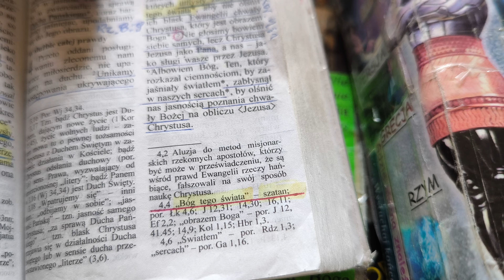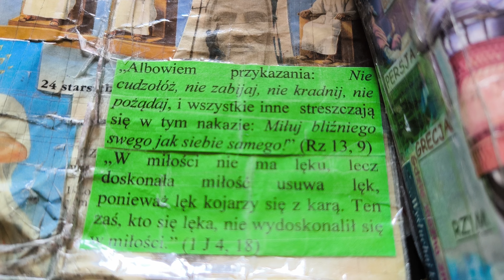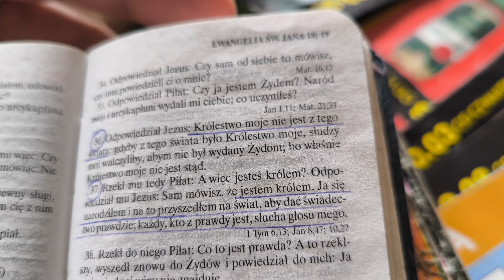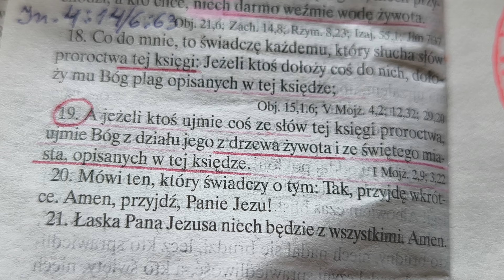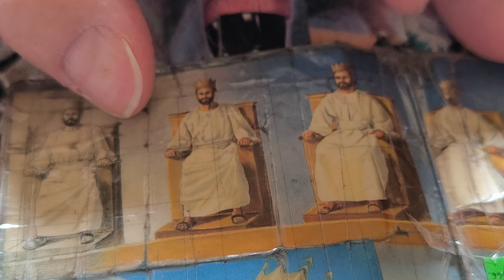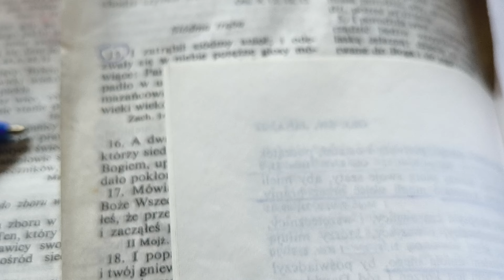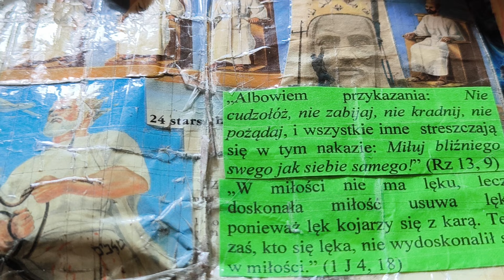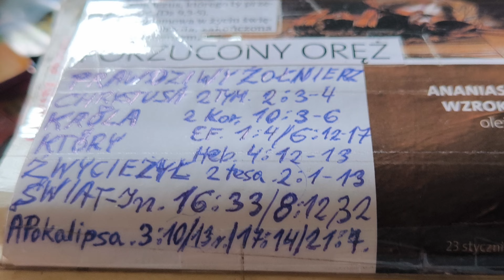Świadkowie Jehowy są w świecie jak katolicy Andrzej jak Ty